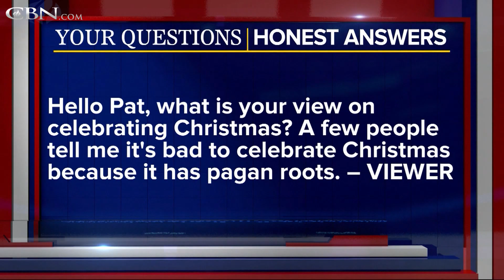Your Questions Honest Answers